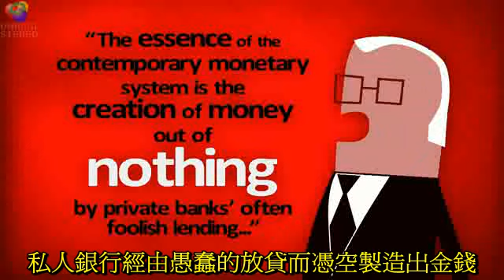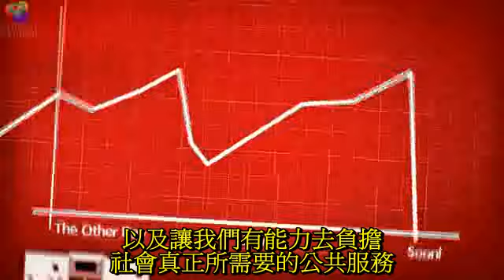Cut Benefits to Bankers, Not Public Services